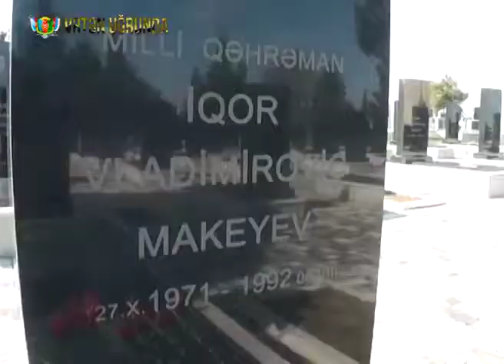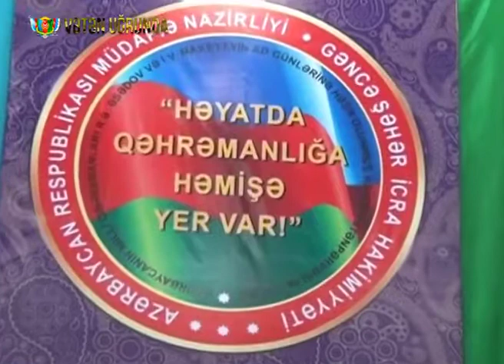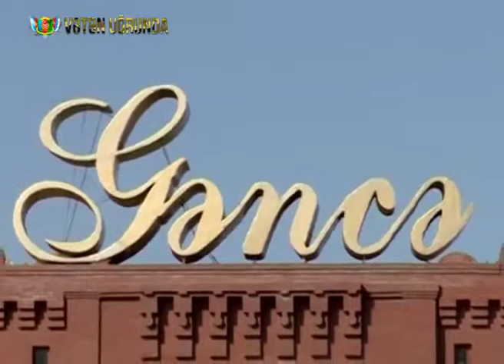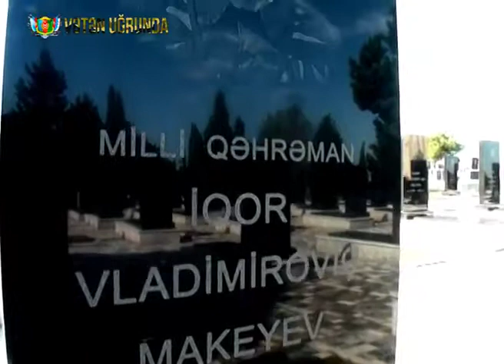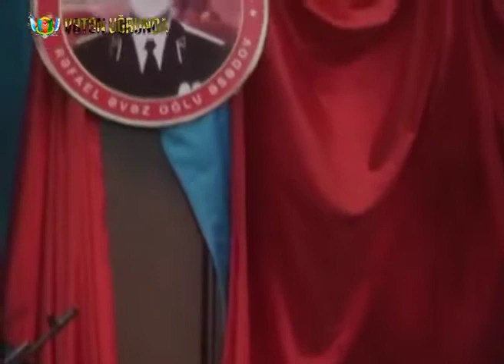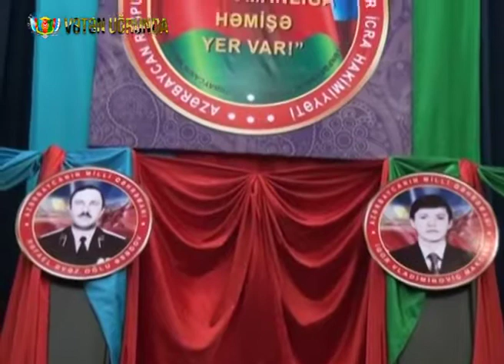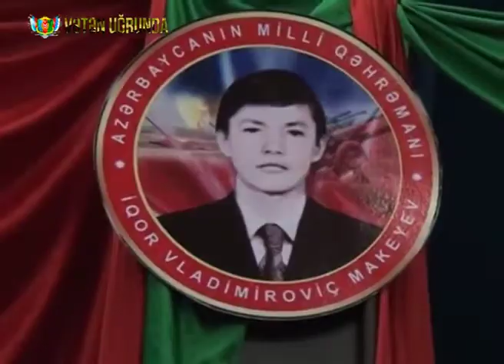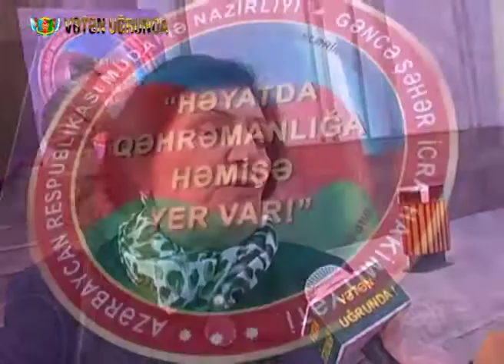Həyatda qəhrəmanlığa həmişə yer var!